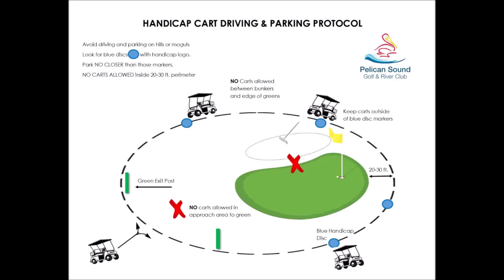From Your Golf Pro - Important Reminders